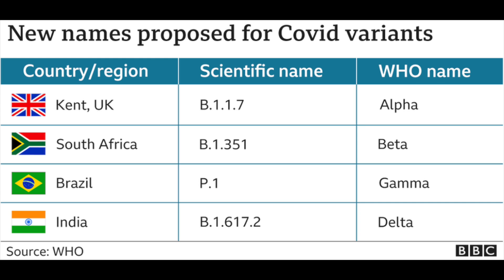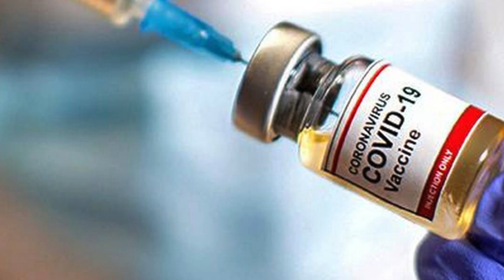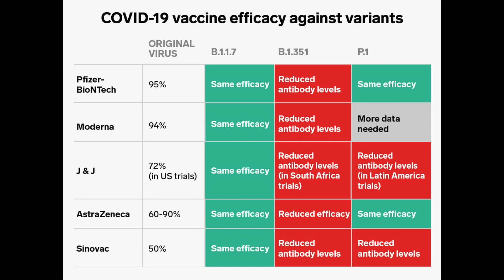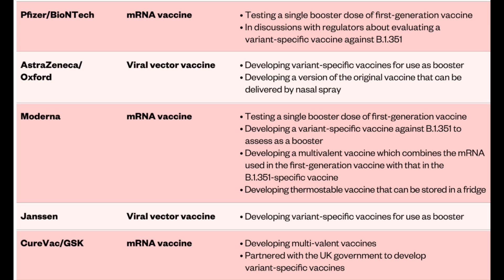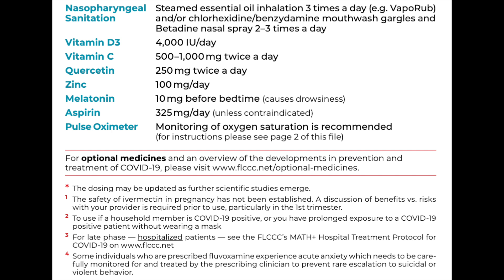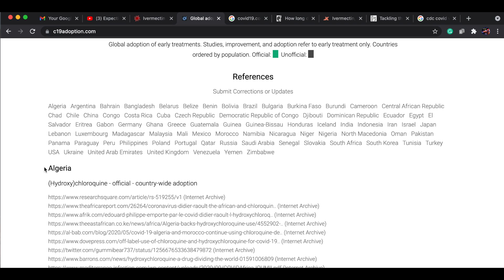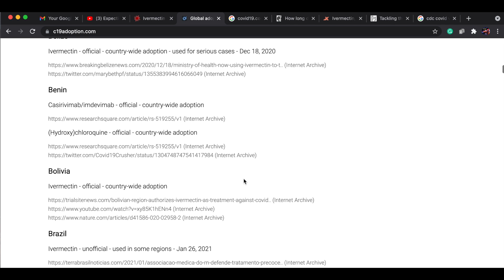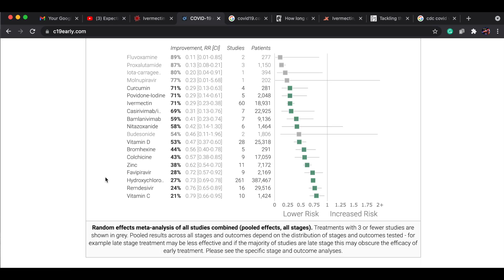Virus Variants and Treatments***How Effective are Vaccines According to CDC/WHO??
Virus Variants and Treatments***How Effective are Vaccines According to C D C/W H O??

Prevention Protocol:
Vitamin D-1000IU-3000IU/day
Vitamin C-500-1000mg/twice a day
Melatonin 6mg/day at night

Vitamins for Early Outpatient:
Vitamin D-4000IU/day
Quercetin-250mg/twice a day
Melatonin 10mg/day at night
Aspirin 325mg/day
Pulse Oximeter recommended to monitor oxygen in the blood/
3 pack
References: